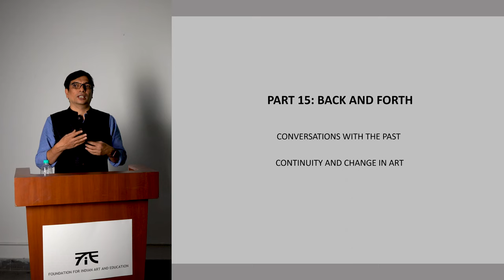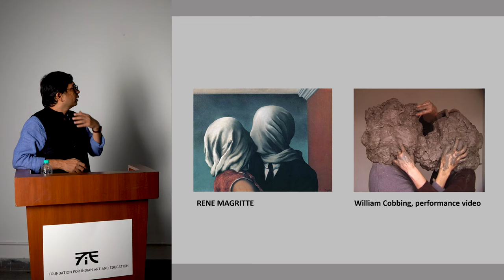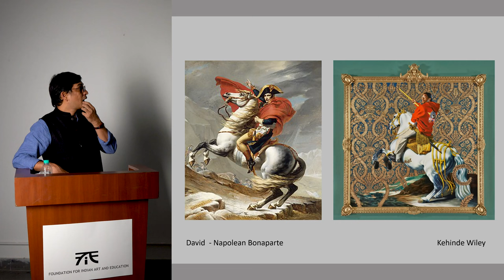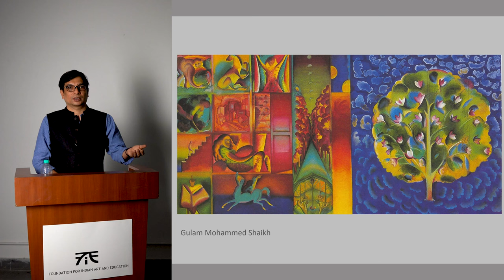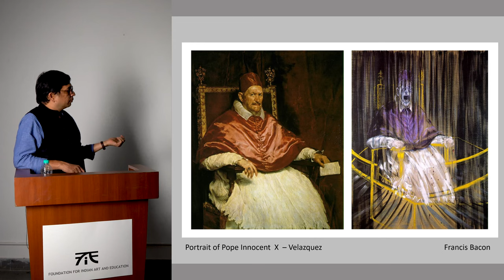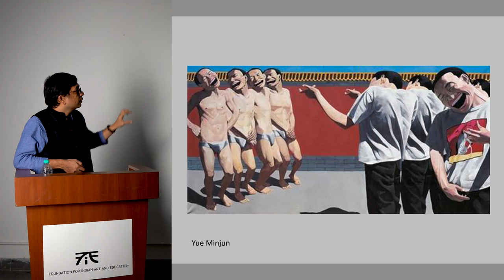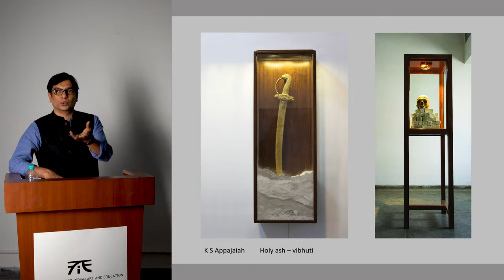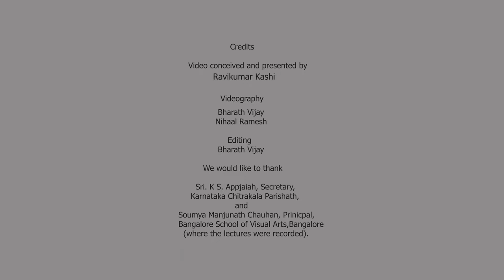Engaging with Visuals - Part 15